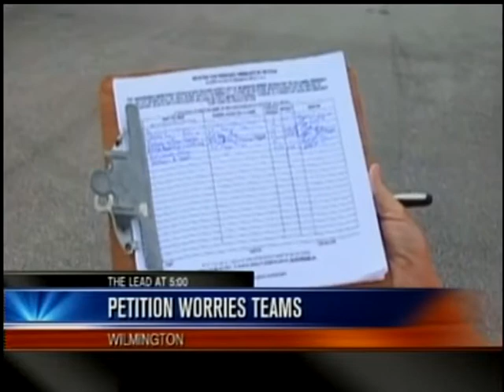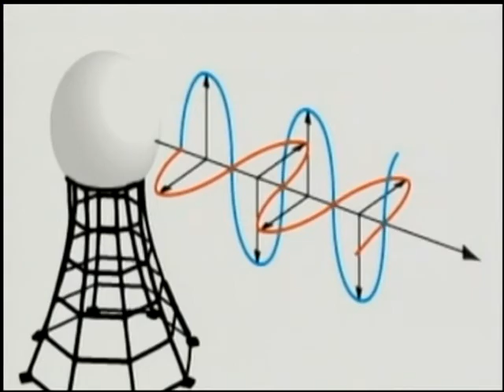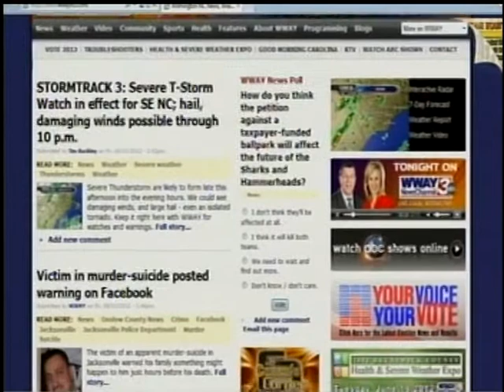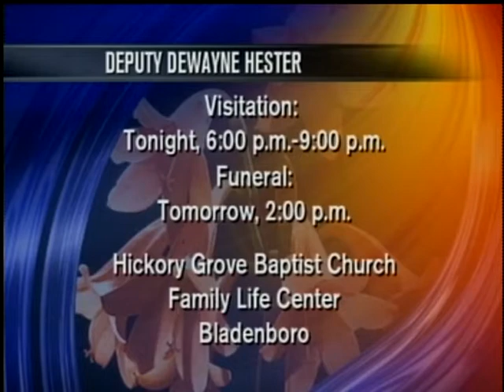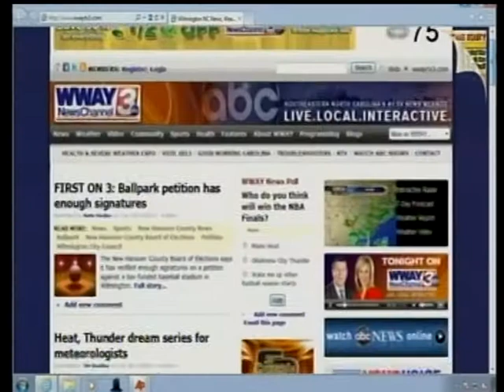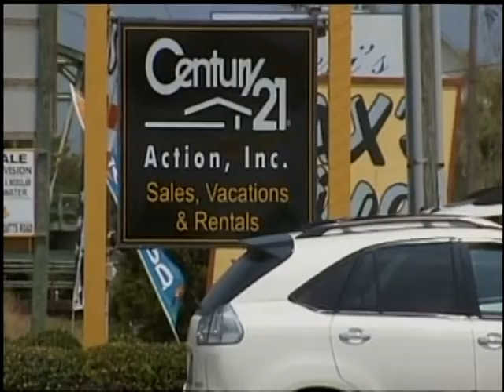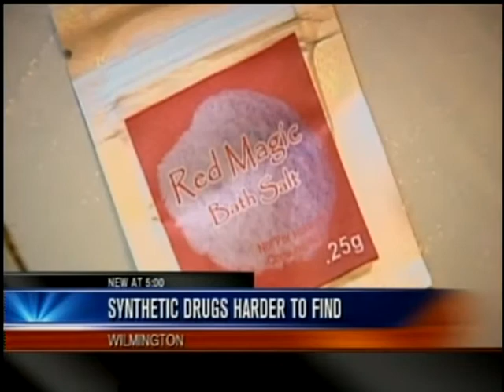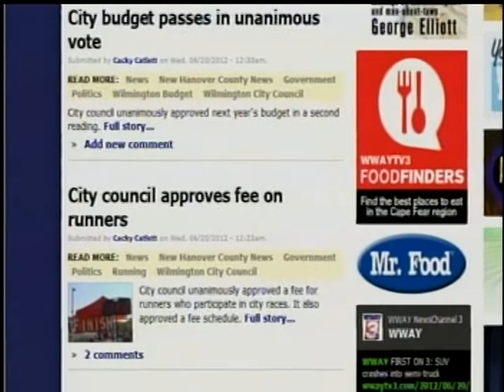Paul Blackmore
2012 RTDNAC Awards submission
TV News Producer of the Year (Division II)